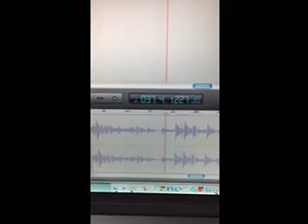Pablo Flores copy right new song